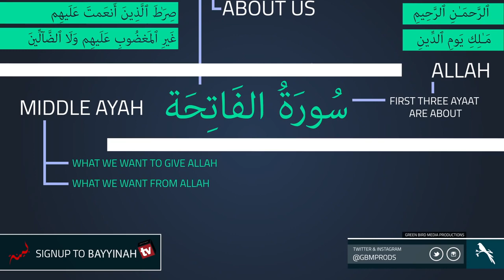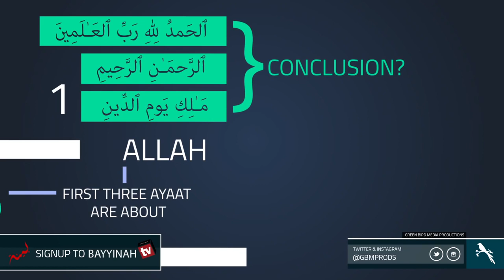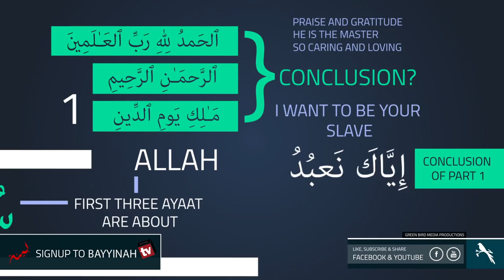Surah Al Fatihah Quran Gems Nouman Ali Khan